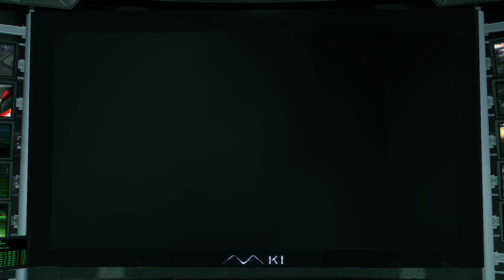極道の組長の娘と駆け落ちするタカシ【龍が如く 極】#09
龍が如く極 プレイ実況です
なんとなくいい話で落ち着いた